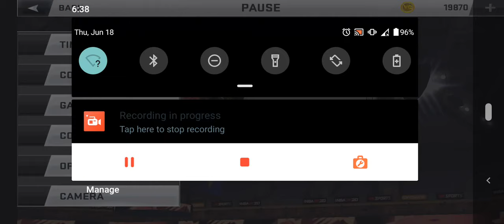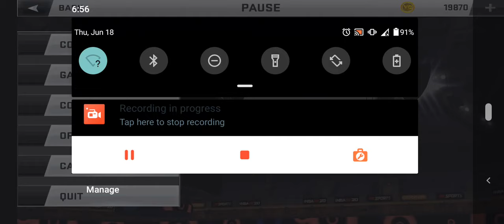NBA 2K20 NBA SEMI FINAL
NBA semi final nba2k20